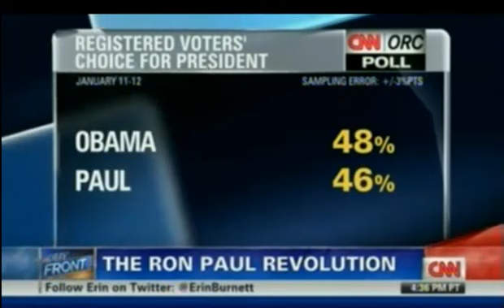Ron Paul Supporters on CNN -- Jan 16 2012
01/16/2012

Ron Paul is America's leading voice for limited, constitutional government, low taxes, free markets, sound money, and a pro-America foreign policy.

congressman ron paul, 2012, presidential, race, candidate, republican, gop, Romney, Perry, gingrich, Santorum, huntsman, Obama, ron paul, new hampshire, primary, south carolina